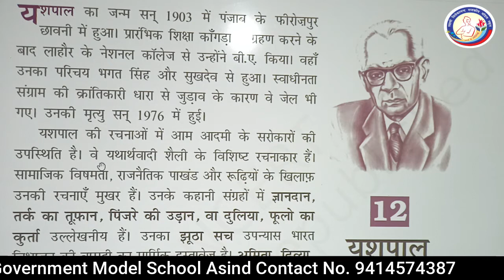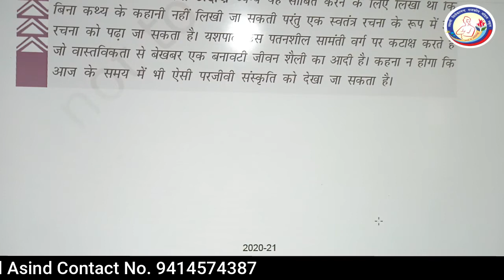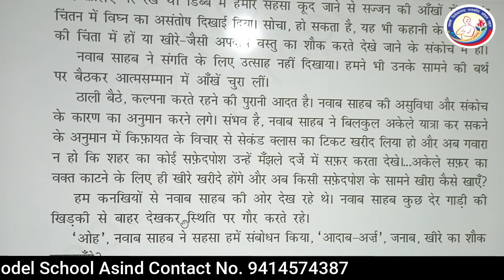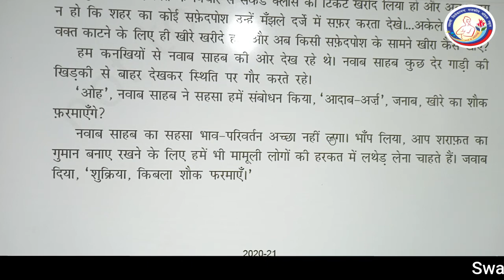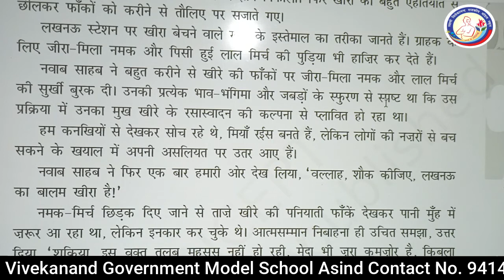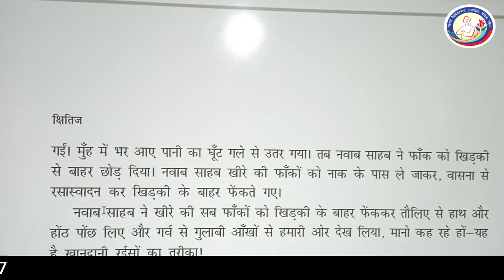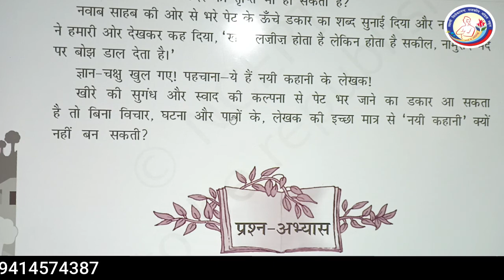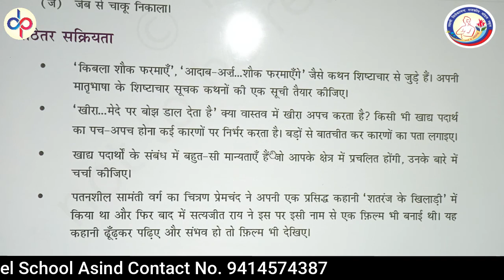Hindi Class-10th Ch-12 Lakhnavi Andaj (Yashpal) By - Babli Vaishnav SVGMS ASIND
हिंदी कक्षा-10 अध्याय-12 लखनवी अंदाज (यशपाल) - बबली वैष्णव स्वामी विवेकानंद राजकीय मॉडल स्कूल ब्लॉक आसींद

Video Edit & Uploaded
By - Digital Publisher
Dilkhush Kumawat